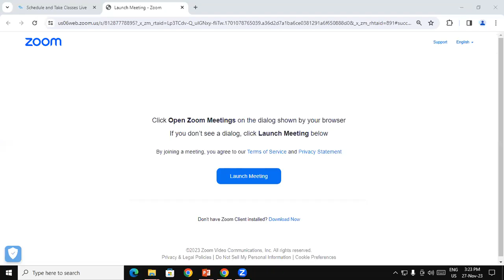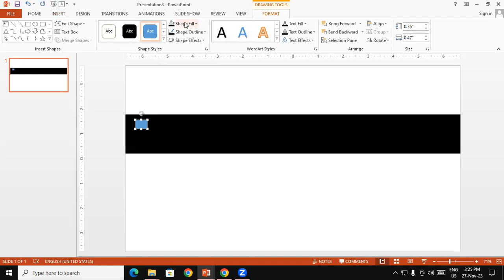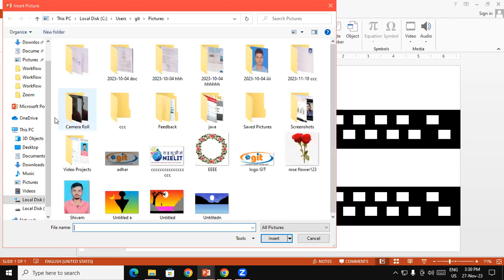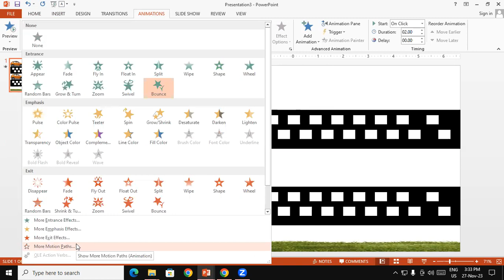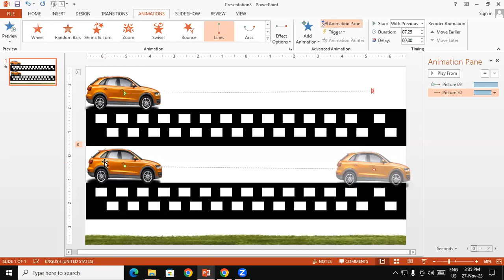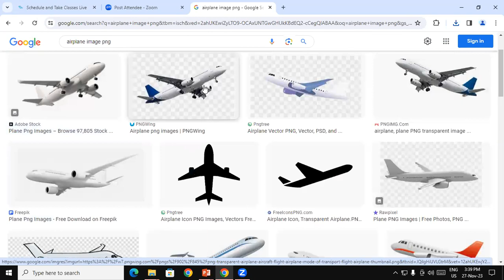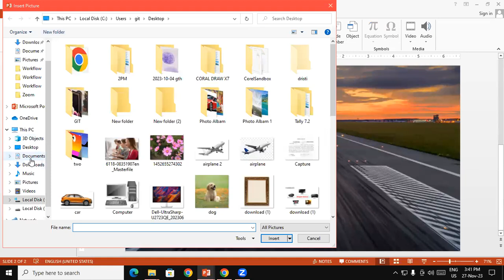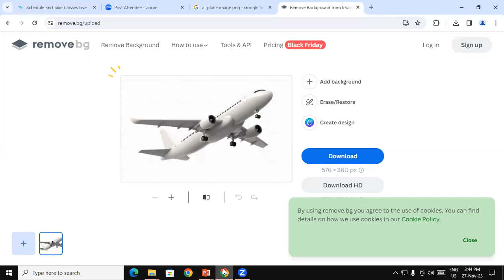About Animation Tab in Power Point | GIT Education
About Animation Tab in Power Point